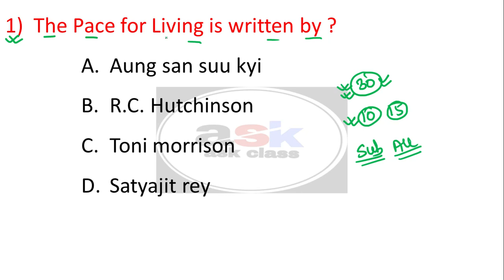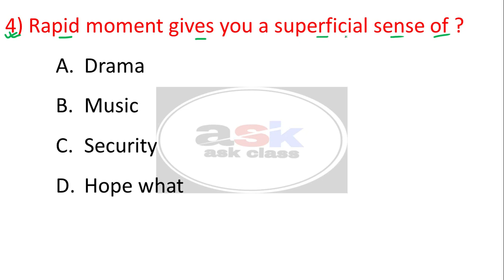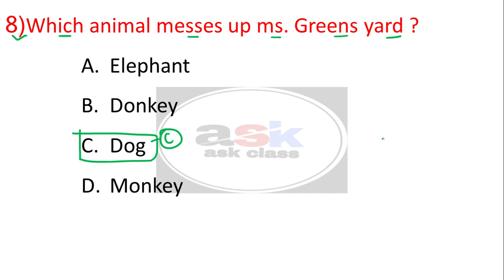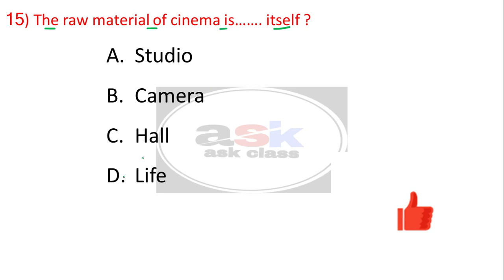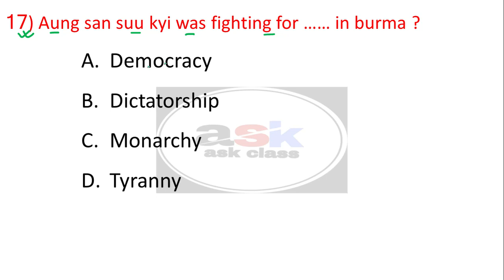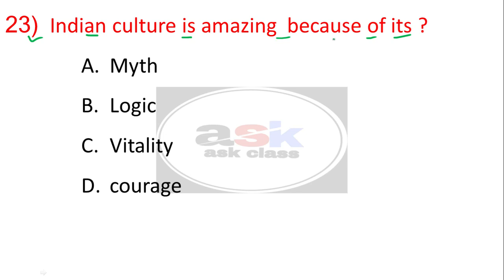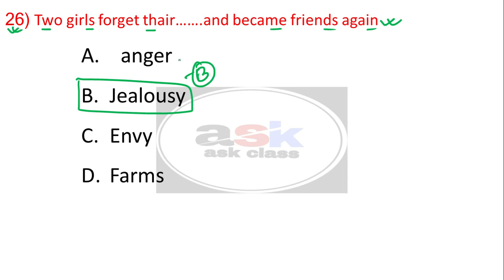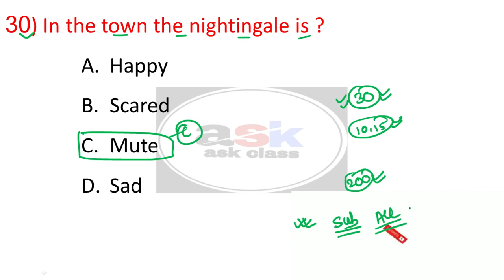Class 10th English Vvi Objective Question 2021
bseb 10th science 1st sitting set A answer key 2021,
bseb 10th science 2nd sitting set B answer key 2021
bseb 10th science 2nd sitting set C answer key 2021
bseb 10th science set D answer key 2021
bseb 10th science set E answer key 2020
bseb 10th science 1st sitting set F answer key 2021
bseb 10th science first sitting set G answer key 2021
bseb 10th science set - H answer key 2021
bseb 10th science set I answer key 2021
bseb 10th science set J answer key 2021
bihar board sanskrit objective answer 2021
bseb science important question
bseb aaj ka answer sheet
matric exam 2020 hindi ans key
10th science answer key 2nd sitting
first sitting science answer key 2020

17 February 1st sitting science question 2021class 10th,
17 February 2nd sitting question 2021,
bihar board 10th vvi science objective 2021
bseb 10th science vvi objective
matric science vvi objective
bihar board 10th science question 2021
17 फरवरी science, science 1st sitting 2021
science 2nd sitting 2021
bihar board 10th science vvi subjective 2021
bihar board 10th science viral question 2021
bseb science 10th question 2021

Bihar Board Science 1st Sitting Answer key 2021 SET - A
Bihar Board Science 1st Sitting Answer key 2021 SET - B
Bihar Board Science 1st Sitting Answer key 2021 SET - C
Bihar Board Science 1st Sitting Answer key 2021 SET - D
Bihar Board Science 1st Sitting Answer key 2021 SET - E
Bihar Board Science 1st Sitting Answer key 2021 SET - F
Bihar Board Science 1st Sitting Answer key 2021 SET - G
Bihar Board Science 1st Sitting Answer key 2021 SET - H
Bihar Board Science 1st Sitting Answer key 2021 SET - I
Bihar Board Science 1st Sitting Answer key 2021 SET – J

Bihar board Matric Pariksha 2021 ka science ka objective ka answer key 2021
BSEB Matric Pariksha 2021 science objective question ka answer key 2021 ka
Bihar board Matric Pariksha 2021 science ka answer key objective and subjective question
Bihar board Matric Pariksha ka answer science ka first sitting wala
first sitting objective ka